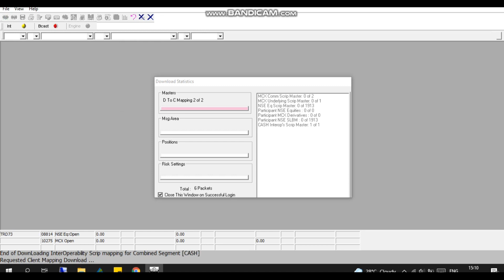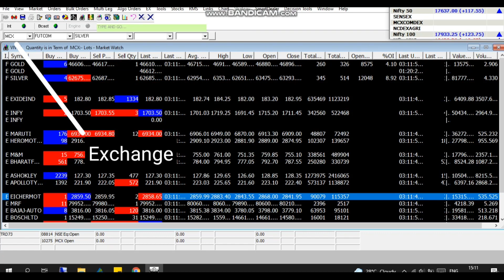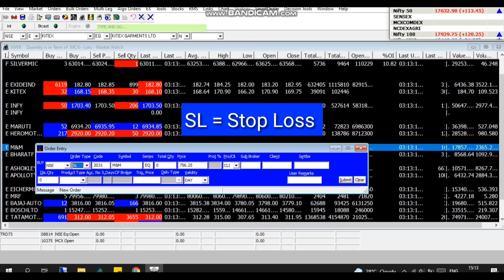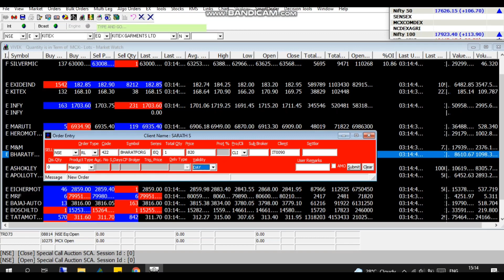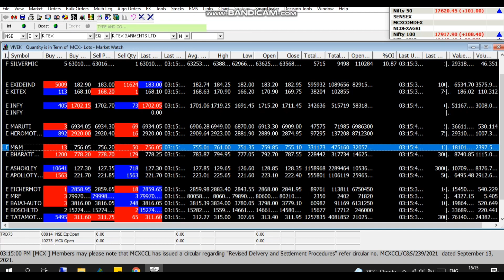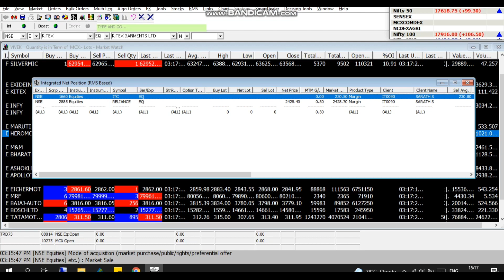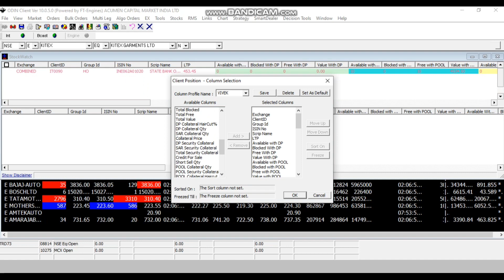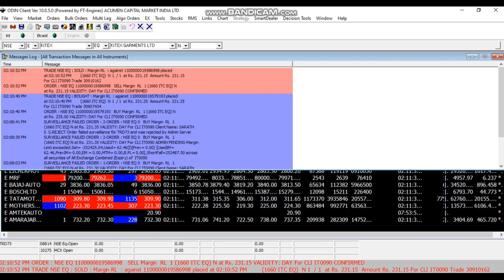How to understand ODIN and use its key features.(In Malayalam)|Trading Software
Learn How to understand ODIN and use its key features in Malayalam ..Its very easy !

Find out all the information you need through our videos. Do leave a comment on your thoughts about the video
Follow us @myacumengroup and @touchbroking on instagram and @myacumencapital and @touchbroking on Facebook for more informative videos.